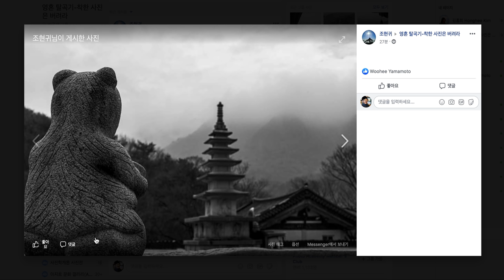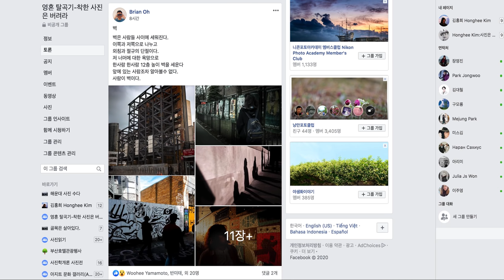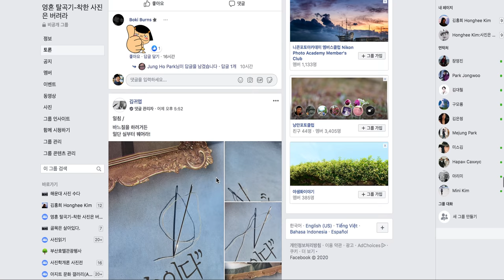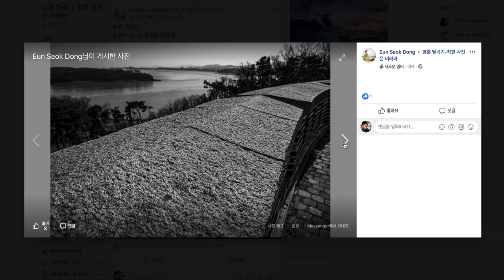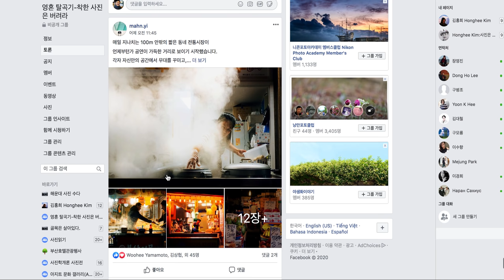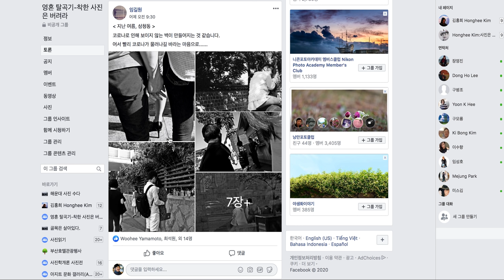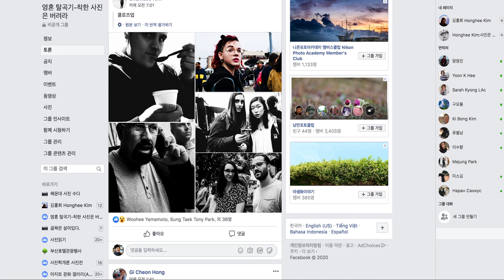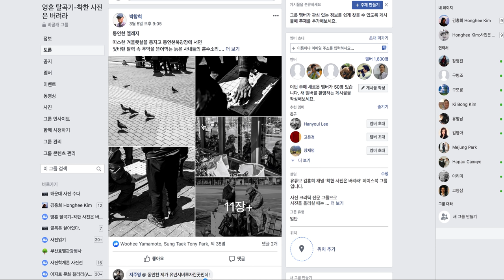10-32.찍어야 잘 찍게 된다/착한 사진은 버려라